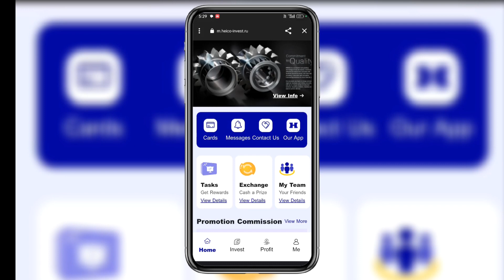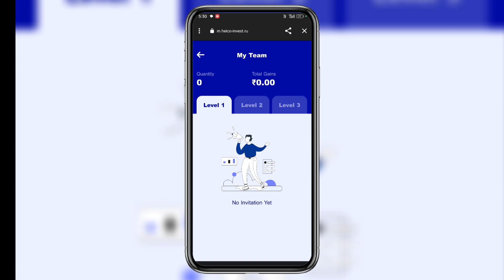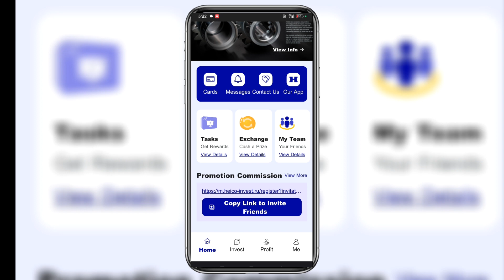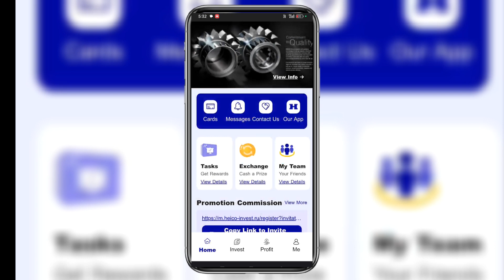heico earning app || heico app se paise kaise kamaye || how earn money from heico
heico se paise kaise kamaye
heico payment proof
heico refer bypass trick
heico real cash earning trick
how earn money from heico
paise kaise kamaye heico
heico withdrawal proof
how money earn from heico

best earning app 2023 without investment best earning app game best earning app
upi withdrawal money earning app
 earning app
real money earning app without investment best real money earning app in india genuine real cash earning app earning app
 best online earning app money earning apps money earning apps without investment